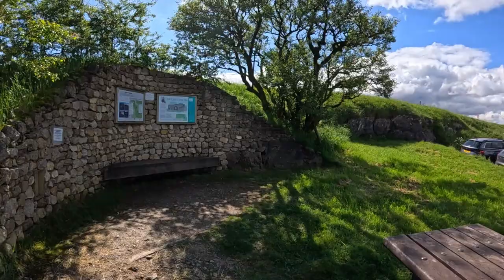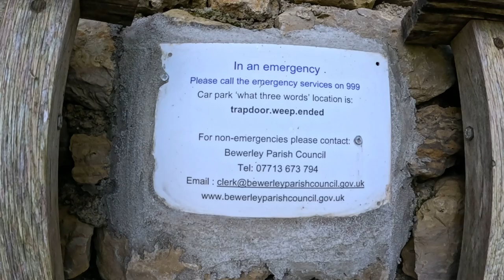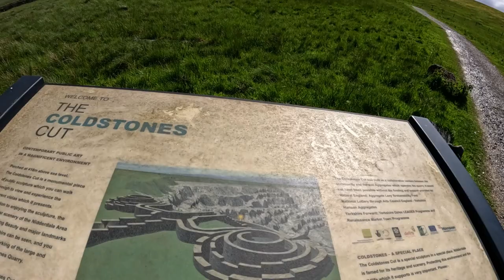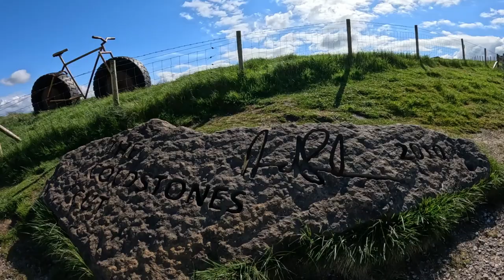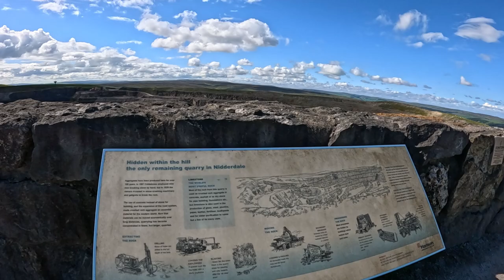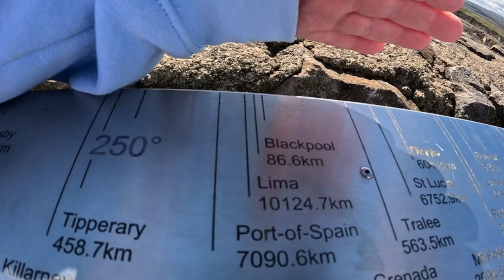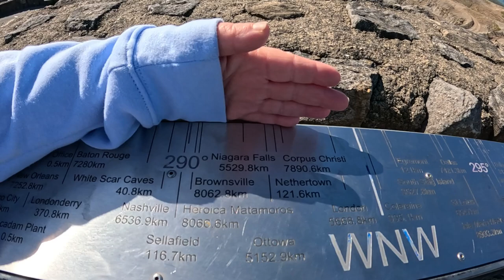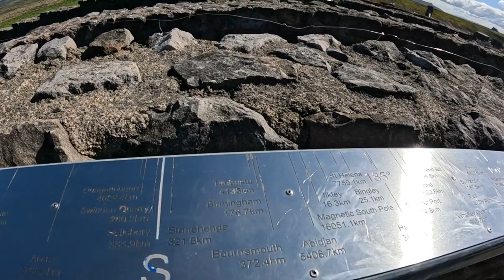COLDSTONES CUT NIDDERDALE Our Journey to the Top With Spectacular Views Of Yorkshire.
Yorkshire’s biggest and highest public artwork with spectacular views.
The Coldstones Cut is a piece of public art on a monumental scale.